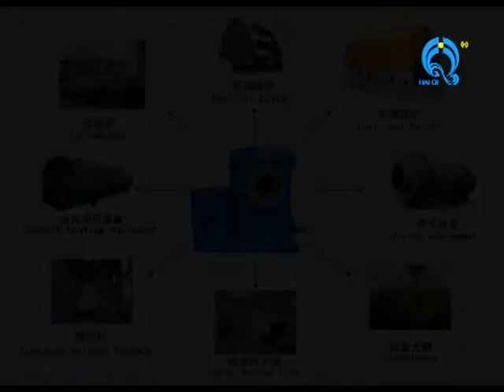biomass burner connect with 15ton steam boiler, melting system, greenhouse, and tobacoco drying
we are Shangqiu Haiqi Machinery Equipment Co., Ltd. our company specialized in biomass burner, biomass & MSW gasifier furnace, biomass & MSW gasification power plant, rotary dryer, and related equipments , if you are interested in, please contact steven su 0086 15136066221//sonia zhang 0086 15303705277 and you can Log on our skype: sonia-haiqimachine